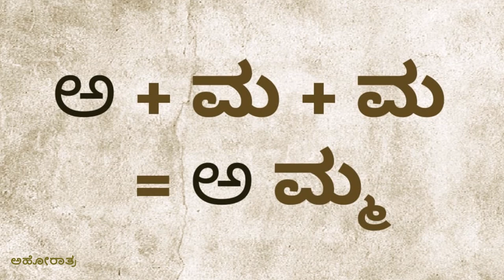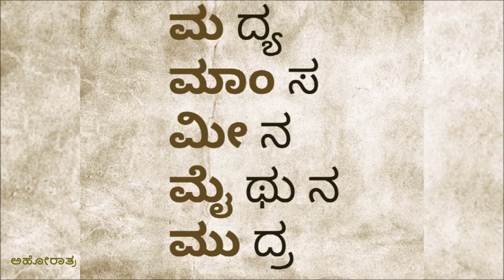'ಮ'ಕಾರ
ರಾಮನಲ್ಲಿರುವೆ ಭೀಮನಲ್ಲಿರುವೆ
ಸೋಮನಲ್ಲಿರುವೆ ಹೋಮದಲ್ಲಿರುವೆ
ಪ್ರೇಮಕಾಮಗಳಲ್ಲೂ ಸಮರಸವಾಗಿರುವೆ
ರಹೀಮನಲ್ಲಿರುವೆ ಮೇರಿಯಲ್ಲಿರುವೆ
ಅಮ್ಮನಲ್ಲೆರಡರಷ್ಟಿರುವೆ
ಗುಮ್ಮ ಬೊಮ್ಮರಲ್ಲೂ ಸಮಸಮನಾಗಿರುವೆ
ಮಹಿಮೆಯಲ್ಲಿರುವೆ ಮದುವೆಯಲ್ಲಿರುವೆ
ಮರಣ-ಮಸಣದಲ್ಲೂ ಮುಂದಾಳಾಗಿರುವೆ
ಮದ್ಯ ಮಾಂಸ ಮೀನ ಮೈಥುನ
ಮುದ್ರೆಗಳಲ್ಲೂ ಇರುವೆ
ಭೂಮಿಯಲ್ಲಿರುವೆ ಸಮುದ್ರದಲ್ಲಿರುವೆ
ಬ್ರಹ್ಮಾಂಡದಲ್ಲೂ ಇರುವ
ಓ ಓಂಕಾರದ 'ಮ'ಕಾರವೇ
ನಿನ್ನೊಳಗೆ ನಾನಿರುವೆ.
               : ಅಹೋರಾತ್ರ